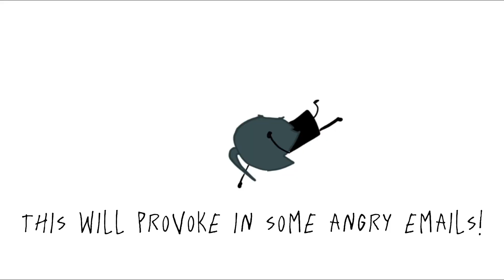I’ve no more fucks to give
Sorry the song was longer but I cut it short cause I just didn’t have any time to add anything more

This took me 24 hours and 56 minutes however that’s not including the images that I messed up on

Apps used:
CapCut
IbisPaint